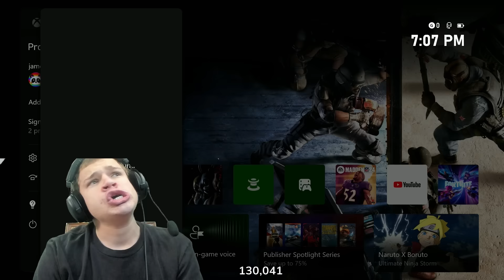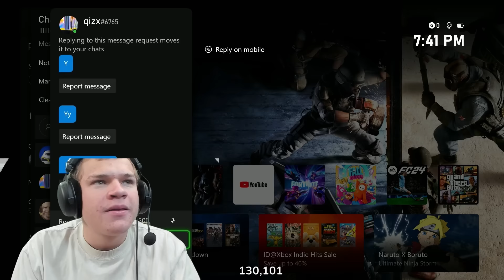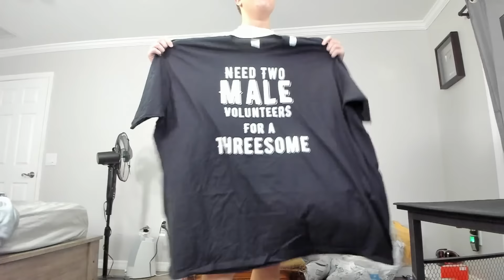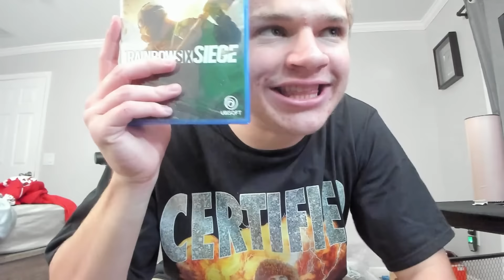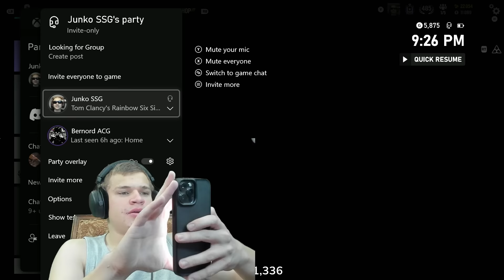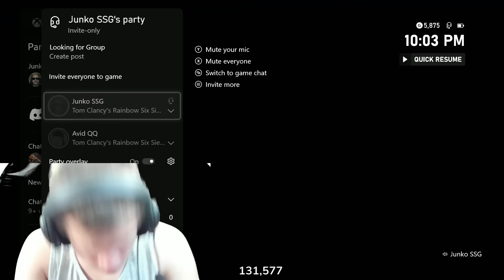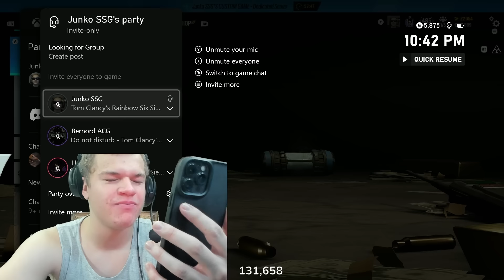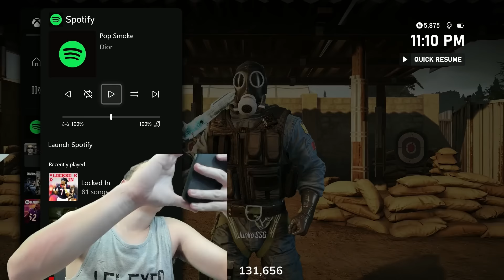My WILDEST Fan Mail Opening.. Full Stream 1/18/2024